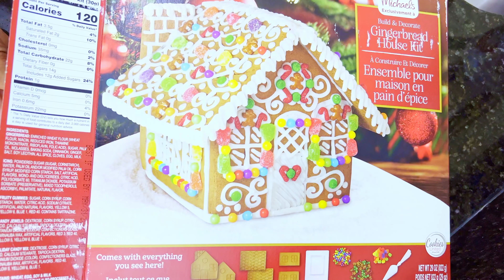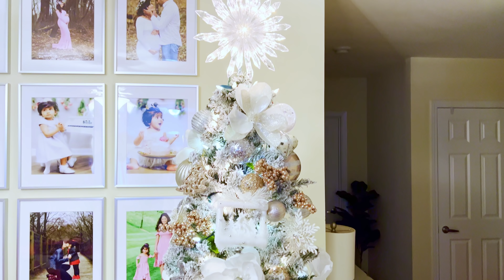CHRISTMAS DECORATIONS 2021 || අපේ නත්තල් සැරසිලි!!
Also, make sure to add me on Instagram and FB pages and join the family. see you all soon in my next video !!